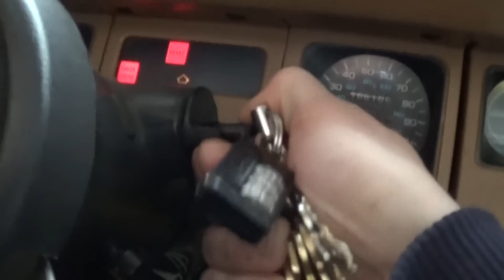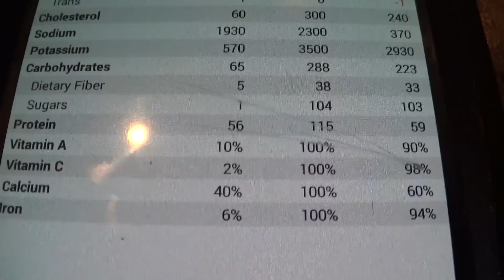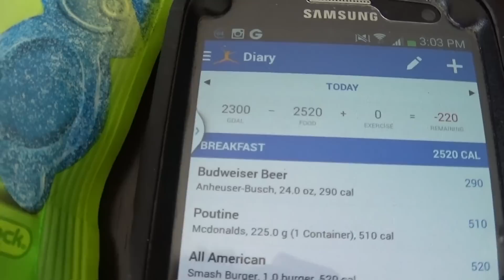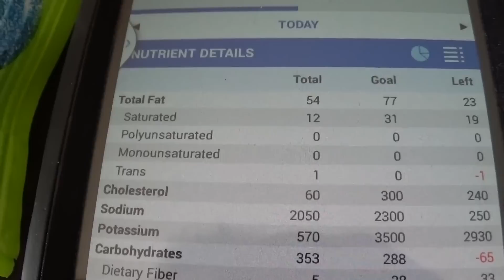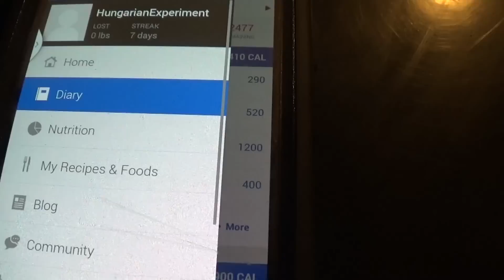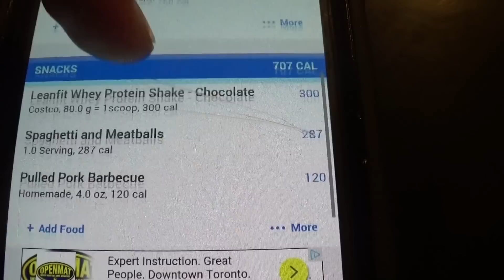INTERMITTENT FASTING: IIFYM CHEAT DAY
In this video I show you a full day of fitting my foods into my macros while on a cheat through Intermittent Fasting.